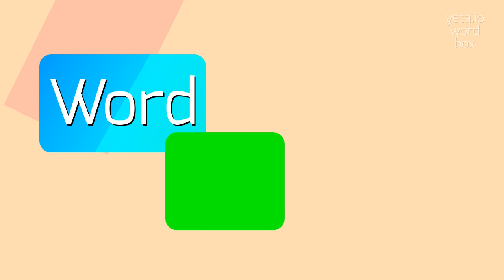How to say "coulter"! (High Quality Voices)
Watch in this video how to say and pronounce "coulter"!